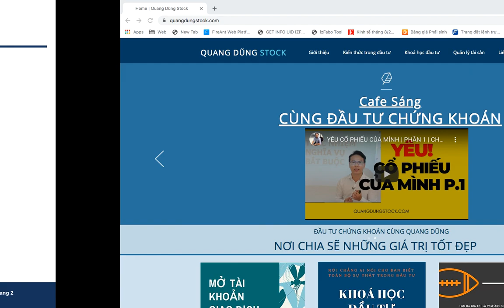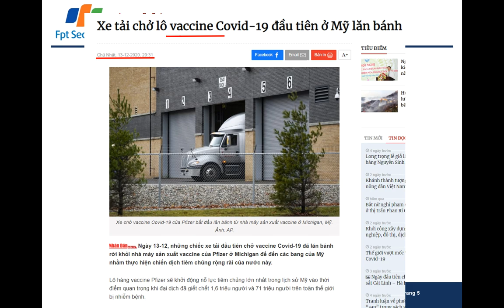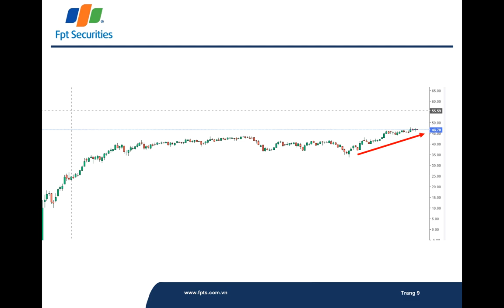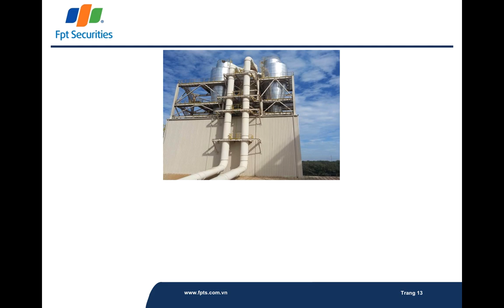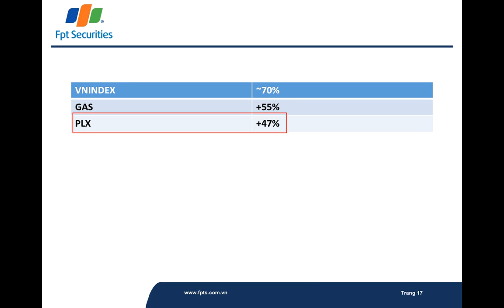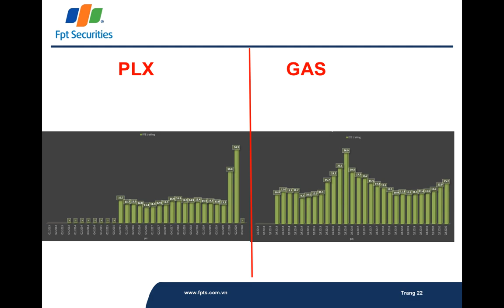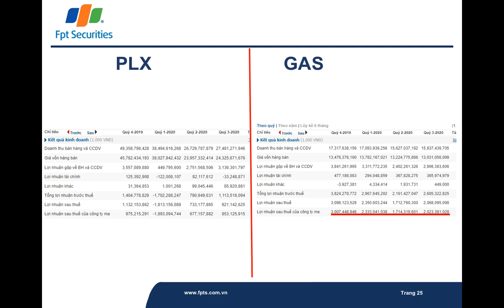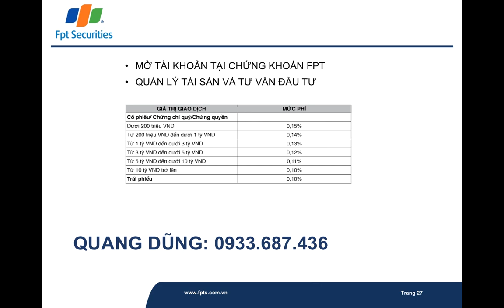CỔ PHIẾU GAS HAY PLX ?? | ĐẦU TƯ CHỨNG KHOÁN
Cổ phiếu GAS hay PLX
Tại sao lại chọn ngành dầu khí.
Tại sao lại là GAS và PLX.
HY VỌNG VIDEO NÀY SẼ ĐEM ĐẾN NHIỀU KIẾN THỨC GỬI ĐẾN ANH CHỊ NHÀ ĐẦU TƯ CHỨNG KHOÁN